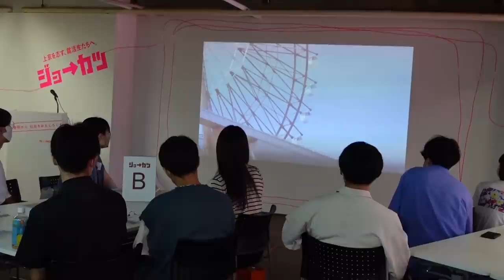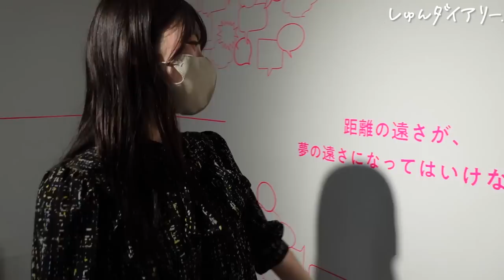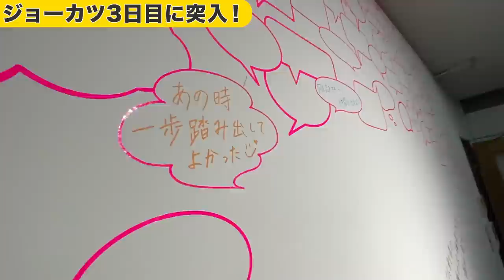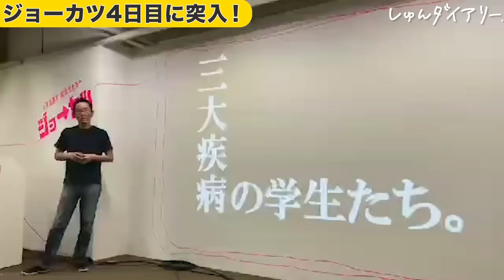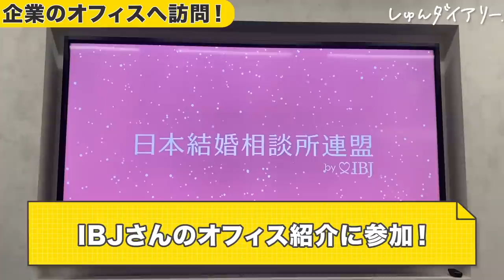「忘れられない８日間になった...」上京就活に密着。 |ジョーカツ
【ジョーカツツアー】応募はこちら！
７泊８日 宿泊費 無料！東京の成長企業・優良企業26社に出会えるツアー。

【内容】
0:00 新幹線
0:18 品川駅 到着
0:34 なぜ上京就活を？
1:28 会場に到着
3:06 イベントスタート
4:49 シェアハウスへ
5:36 就寝前
6:10 朝の支度
7:06 東京観光
7:23 社長の講演
7:55 夜の振り返り
8:25 セミナー参加
9:09 お疲れ様会
9:23 朝の意気込み
10:02 オフィス訪問
10:48 キャリアアドバイザーさんへ相談
11:34 就活仲間とお別れ・・・
👇しゅんダイアリーLINEはこちら！